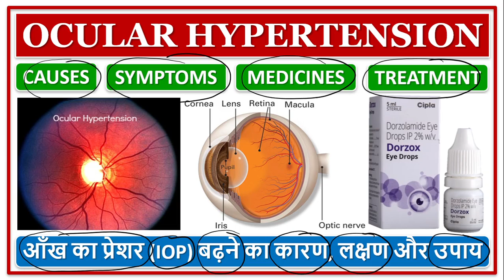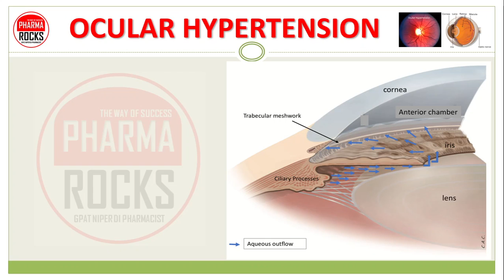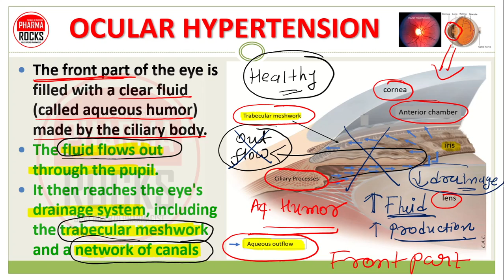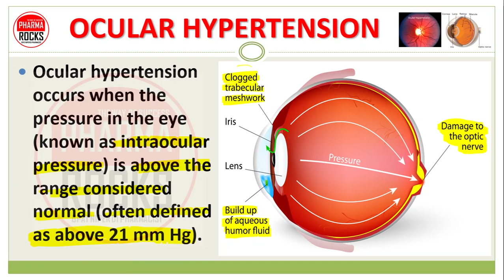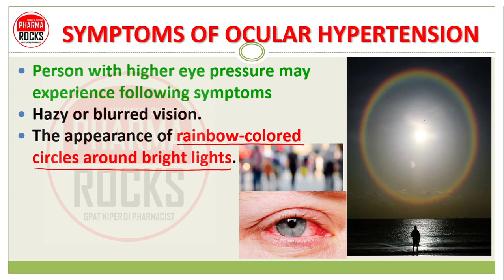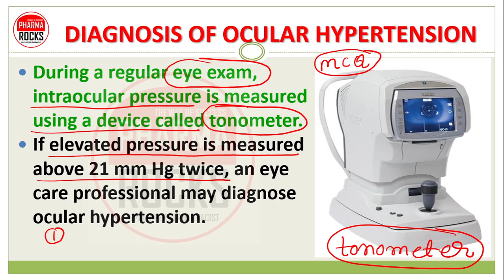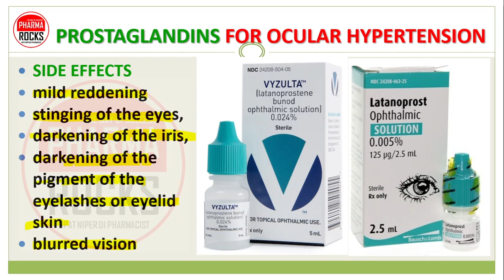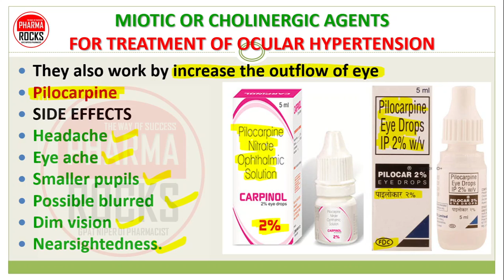OCULAR HYPERTENSION, आँख का प्रेशर बढ़ने का कारण, लक्षण और उपाय, EYE DROPS FOR HIGH EYE PRESSURE, IOP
OCULAR HYPERTENSION,

आँख का प्रेशर (IOP) बढ़ने का कारण, लक्षण और उपाय,

Causes, Symptoms and Remedies for Increased Eye Pressure (IOP),

EYE DROPS FOR HIGH EYE PRESSURE, IOP,

OCULAR HYPERTENSION
It is the medical condition in which pressure inside the eyes increase
In medical term High pressure in the eyes is called the ocular hypertension

ANATOMY OF EYE FOR FLUID DRAINAGE
The front part of the eye is filled with a clear fluid (called aqueous humor) made by the ciliary body.
The fluid flows out through the pupil.
It then reaches the eye's drainage system, including the trabecular meshwork and a network of canals

Intraocular pressure (IOP)
Normal eye pressure ranges from 12-22 mm Hg,
Eye pressure of greater than    22 mm Hg is considered higher than normal Called ocular hypertension
Excessive pressure damage optic nerve of eyes & become risk factor for Glaucoma

OCULAR HYPERTENSION
Ocular hypertension occurs when the pressure in the eye (known as intraocular pressure) is above the range considered normal (often defined as above 21 mm Hg).

CAUSES OF OCULAR HYPERTENSION
Primary reason behind increase the eye pressure is
1. Increase fluid production in eyes by ciliary body
2. Decrease in the fluid out flow
Resulting increase in amount of aqueous humor and it build up the pressure inside the eyes and damage the different parts of eyes

Poor drainage of the aqueous humor (a fluid inside the eye).
Essentially, this means that too much fluid enters the eye without being drained, causing high amounts of pressure to build up.
An injury to the eye,
certain diseases
Some medications side effects

SYMPTOMS OF OCULAR HYPERTENSION
Person with higher eye pressure may experience following symptoms
Hazy or blurred vision.
The appearance of rainbow-colored circles around bright lights.
Severe eye and head pain.
Nausea or vomiting
Severe eye pain
Sudden sight loss, Red eyes

OCULAR HYPERTENSION COMPLICATIONS
Optic nerve damage
Retina detachment
Damage to retina
Glaucoma
Reduction in vision
Blurred vision
Vision loss
Blindness

DIAGNOSIS OF OCULAR HYPERTENSION
During a regular eye exam, intraocular pressure is measured using a device called tonometer.
If elevated pressure is measured above 21 mm Hg twice, an eye care professional may diagnose ocular hypertension.

TREATMENT OF OCULAR HYPERTENSION
Prescription eyedrop medications include:
Prostaglandins.
Beta blockers.
Alpha-adrenergic agonists.
Carbonic anhydrase inhibitors.
Rho kinase inhibitor.
Miotic or cholinergic agents

PROSTAGLANDINS FOR OCULAR HYPERTENSION
They work by increase the outflow of the fluid in eye (aqueous humor) & reduce the eye pressure.
Latanoprost
Travoprost
Tafluprost
Bimatoprost
Latanoprostene bunod

BETA BLOCKERS FOR OCULAR HYPERTENSION
They work by reduce the production of the fluid in eye (aqueous humor) & reduce the eye pressure.
Timolol
Betaxolol

ALPHA-ADRENERGIC AGONISTS FOR TREATMENT OF OCULAR HYPERTENSION
They work by reduce the production of the fluid in eye (aqueous humor) and also outflow
Thus reduce the eye pressure.
Apraclonidine
Brimonidine

CARBONIC ANHYDRASE INHIBITORS FOR TREATMENT OF OCULAR HYPERTENSION
They also work by reduce the production of the fluid in eye (aqueous humor), Thus reduce the eye pressure.
Dorzolamide
Brinzolamide

RHO KINASE INHIBITOR FOR TREATMENT OF OCULAR HYPERTENSION
They also work by reduce the eye pressure by suppressing the rho kinase enzymes responsible for fluid increase.
Netarsudil

MIOTIC OR CHOLINERGIC AGENTS FOR TREATMENT OF OCULAR HYPERTENSION Pilocarpine

ASSISTANT PROFESSOR
FOUNDER PHARMAROCKS
PHD SCOLAR (GTU AHMEDABAD)

📚 STUDY MATERIAL
👨🏼‍🏫 VIDEO LECTURE
📊 TEST SERIES

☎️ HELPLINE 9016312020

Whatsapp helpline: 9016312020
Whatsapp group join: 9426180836